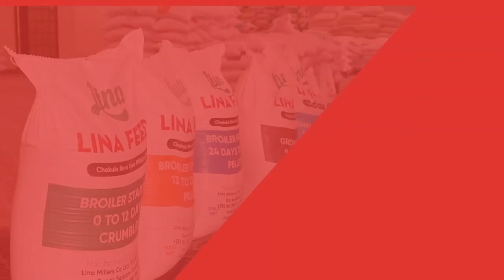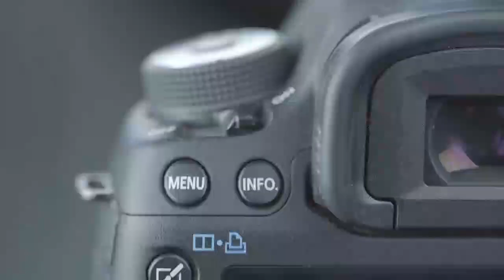KIMEUMANA BUNGENI: KISA BANDARI, CHUMI ASIMAMISHA BUNGE kwa DAKIKA 20, NAIBU SPIKA AKUBALI.....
Mbunge Wa Mafinga Mjini, Cosato Chumi,  Ametoa Hoja Ya Kujadili Jambo La Dharura Linaloendelea Katika Bandari Ya Dar Kwa Magari Ya Mizigo Kushindwa Kupakia Mizigo Kwa Wakati, Hoja Ambayo Naibu Spika Tulia Ackson Ameikubali Ijadiliwe Na Wabunge..